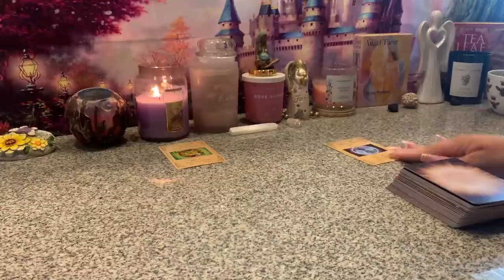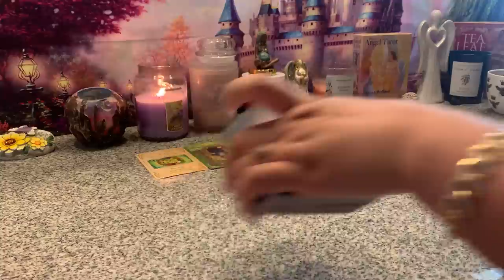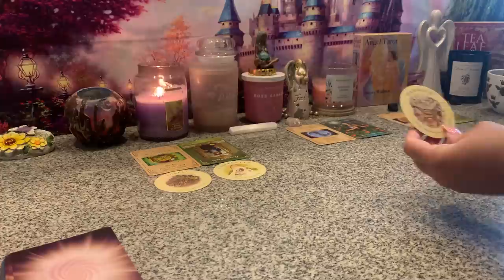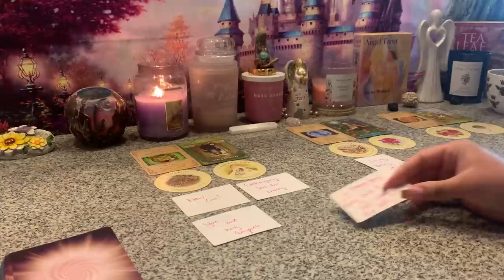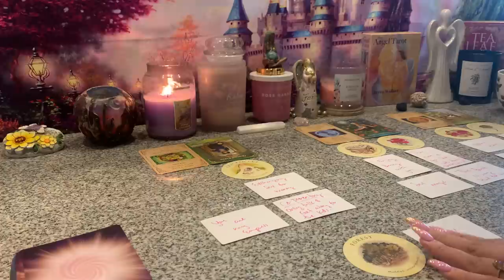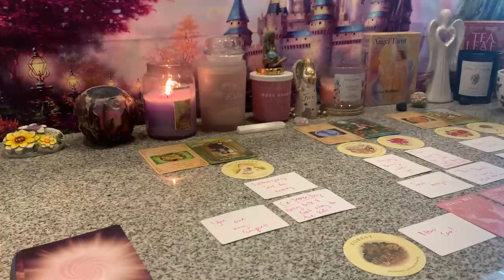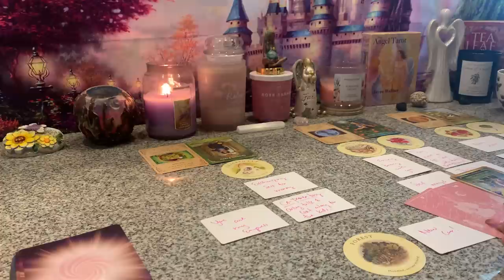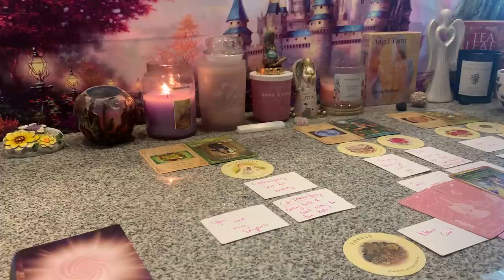👻GHOSTED THEM &THEY PARANOID ABOUT THEIR ATM MACHINE/UR💵 BEIN GONE😰CONFUSED U BOUT WHERE 2 INVEST